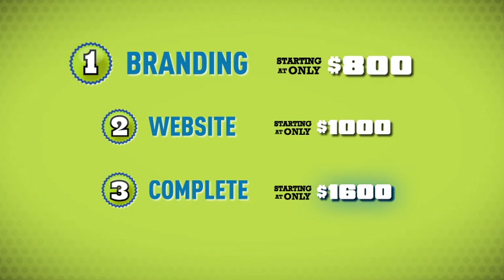Epic Genius Media - NewBiz Deals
Branding and Web design services for new and small businesses.